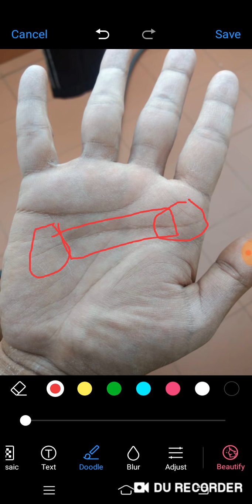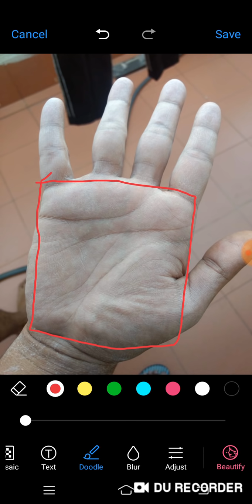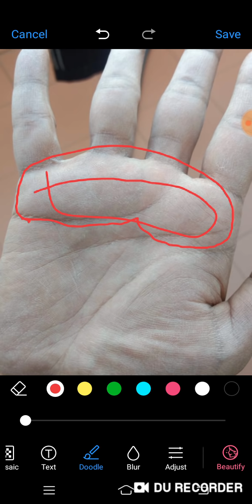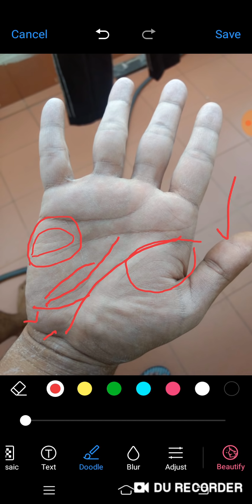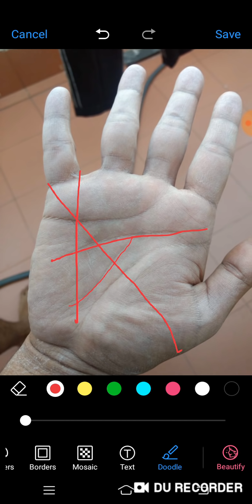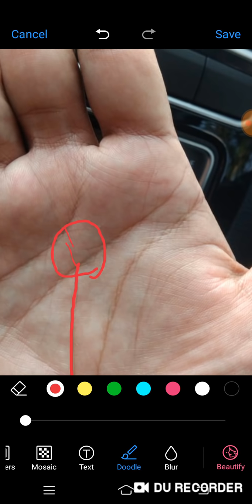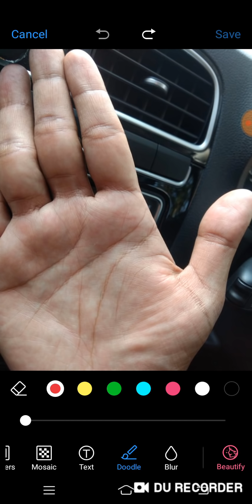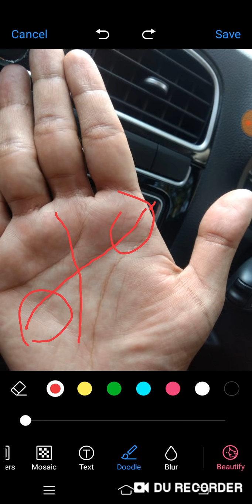Qualified Chartered Accounted, Par main lines mey Chain, palmistry Hindi analysis of real palm readi